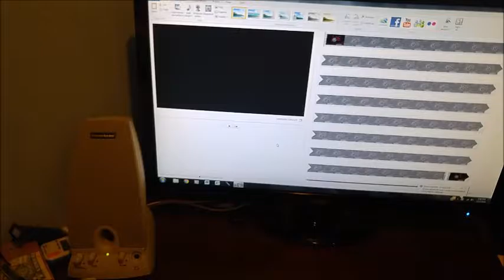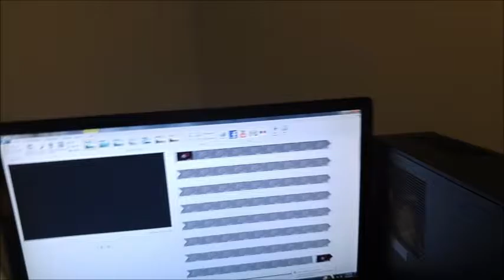PAUL McCARTNEY CONCERT!!! -- Summer Vlog #4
Tony goes into Philly to see a Paul McCartney concert

Every view and like means more to me than you can imagine!